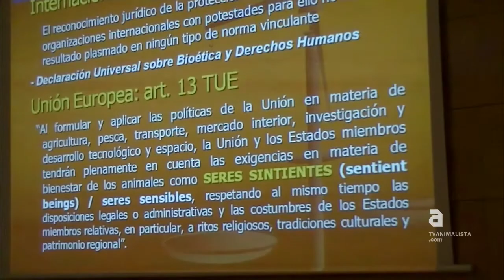Dret Animal a Tarragona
El passat dijous 23 de maig va tenir lloc al Col.legi d'Advocats de Tarragona la primera conferència sobre Dret Animal promoguda per l'Associació animalista GAIA Tarragona. L'advocada Anna Mulà va ser l'encarregada d'analitzar el concepte d'animal a l'ordenament jurídic actual així com la seva evolució al llarg de la història. Anna Mulà, reconeguda advocada especialitzada en  dret ambiental i protecció dels animals va realitzar un repàs a nivell internacional de la concepció jurídica d'aquests. L'adovcada i professora del Máster de Dret Animal i Societat, va fer especial esment de les darreres fites aconseguides en diferents països del món en benefici a la seva protecció.

Aquesta conferència realitzada per primer cop al Col.legi d'Advocats de Tarragona és un primer pas en la creació d'una Comissió específica que treballi pels drets dels animals dins d'un organisme professional jurídic tal i com ja existeix a Barcelona i altres províncies d'Espanya.  Anna Mulà va voler incidir en la importància de crear organisme d'aquest tipus en totes les comunitats autònomes donat que permet impulsar canvis i  promoure reformes en les lleis que protegeixin els drets de tots els èssers vius. Aquestes millores són fruit d'una demanda cada vegada més ferma de les persones en que es protegeixin els drets animals, segons va explicar Mulà.

Durant la conferència es va remarcar que aquest tipus de comissions funcionen com un instrument de pressió i assessorament a les institucions públiques i entitats diverses presents a la societat. La opinió aportada per una Comissió com aquesta permet introduir millores en normes  en benefici dels drets dels animals.

Durant la conferència, es va obrir un debat per abordar el actual marc jurídic a Catalunya i els assistents van aprofitar per preguntar dubtes i exposar problemàtiques i casos concrets. Diversos advocats assistents es van interessar per la creació d'aquesta comissió que s'espera pugui comptar amb el seu espai al col·legi de Tarragona pròximament.